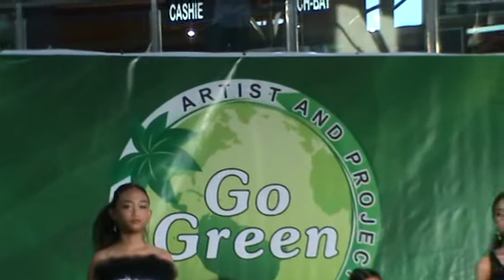anak ng pasig.mpg